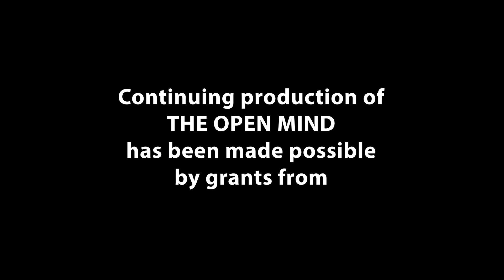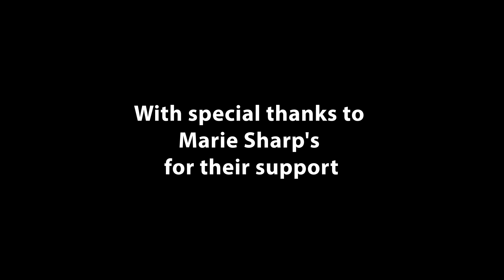The Inhumanity of Data Theft - Carissa Véliz | The Open Mind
Digital ethicist Carissa Véliz discusses corporate
 invasion of personal data and the continued U.S. failure to regulate Big Tech.

Guest: Carissa Véliz

Tape date: January 24, 2022.           First aired: January 27, 2022.

OPEN202202